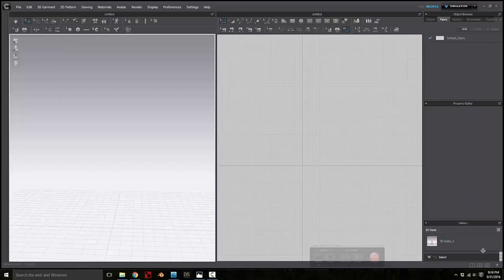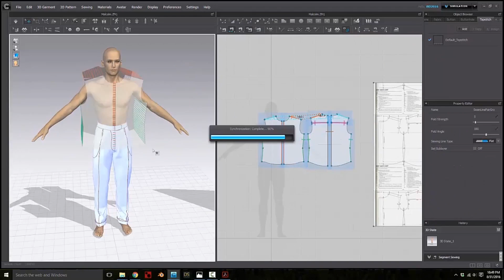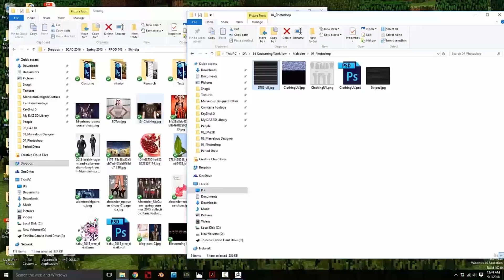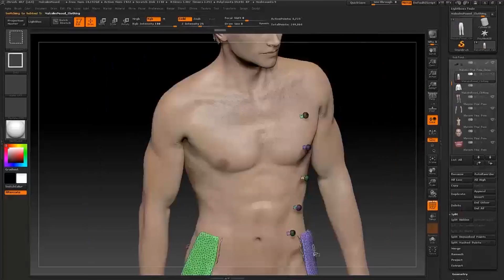Shindig Goes 3D Timelapse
Re-imagining of Malcolm's costume in Episode 4: Shindig during the ballroom scene.